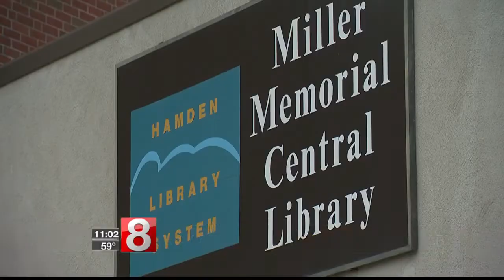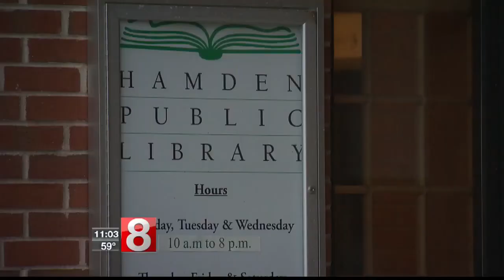EXCLUSIVE: Girl attacked, assaulted in Hamden Public Library bathroom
15-year-old Claire Wright says she was washing her hands in the bathroom at Hamden's Miller Memorial Library when a young man she had never seen before jumped out from behind a wall.